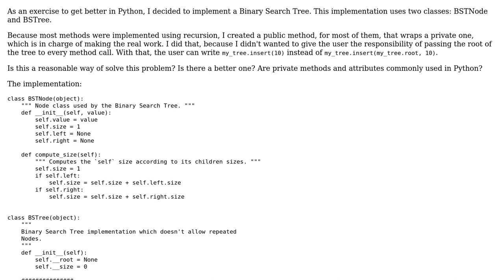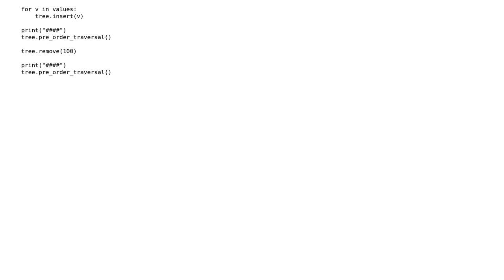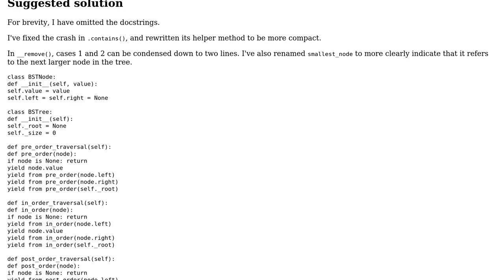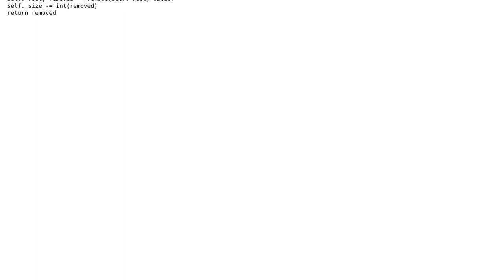Code Review: Python Binary Search Tree (2 Solutions!!)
Code Review: Python Binary Search Tree

With thanks & praise to God, and with thanks to the many people who have made this project possible! | Content (except music & images) licensed under CC BY-SA | Music | Images & others | With thanks to user rcanepa user J_H user 200_success and the Stack Exchange Network Trademarks are property of their respective owners. You are responsible for your own actions.